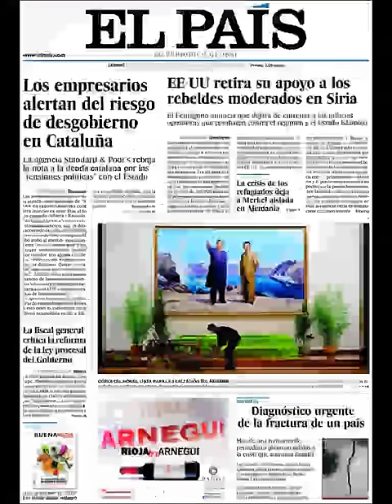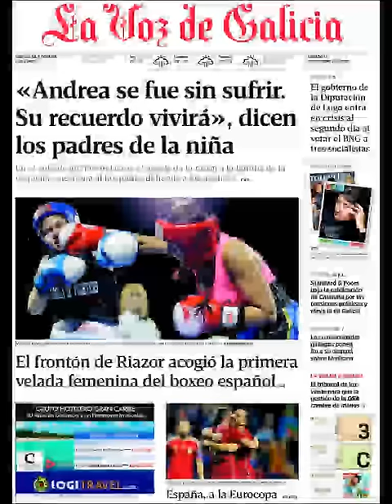Noticias Sábado 10 Octubre 2015 Principales Titulares Portadas Diarios Periódicos España Spain News